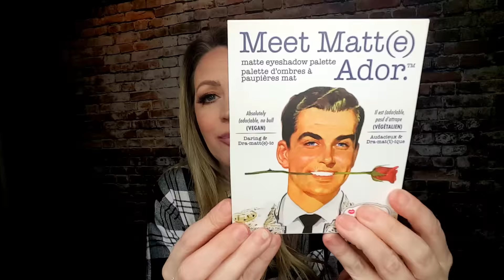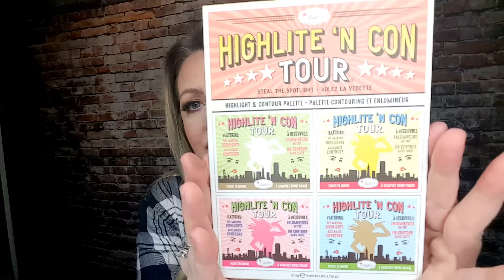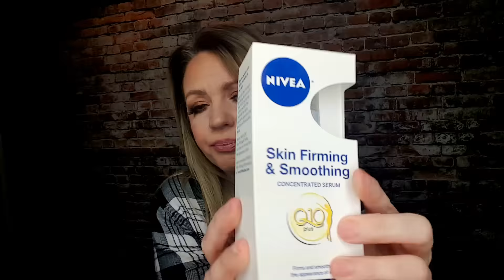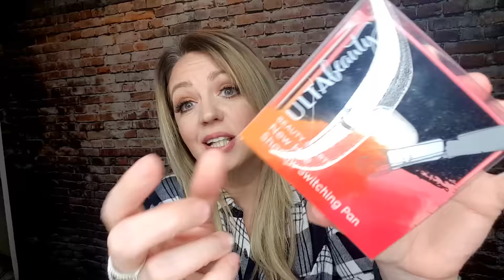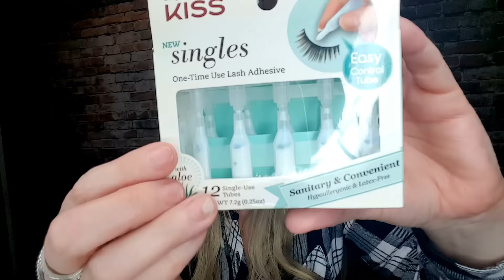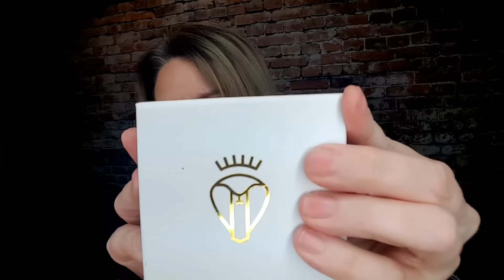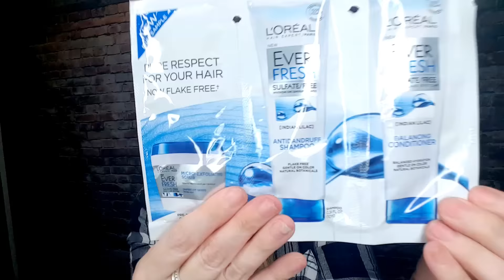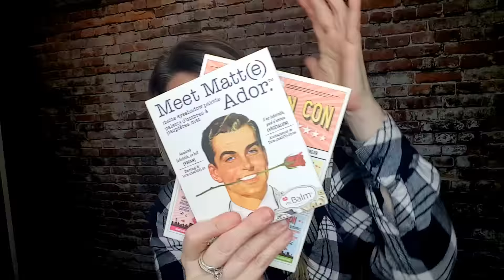MYSTERY FRIEND SWAP | COLLAB